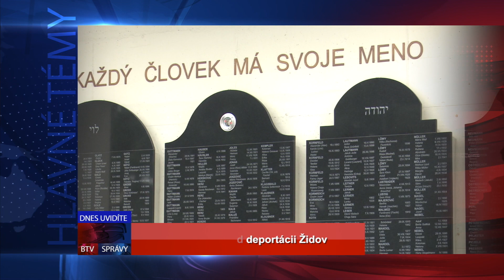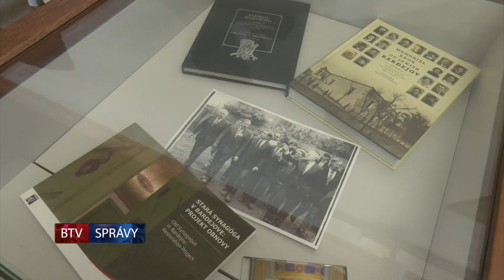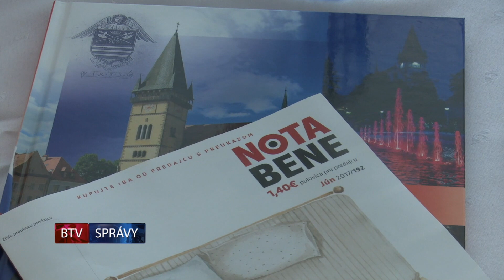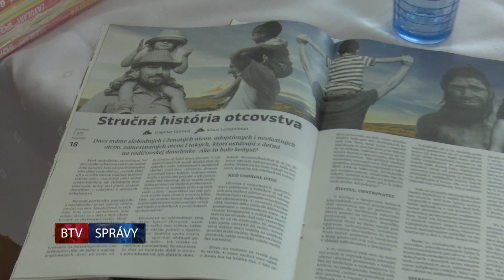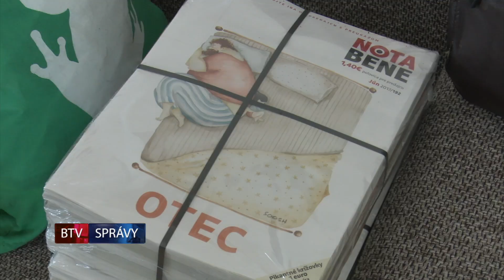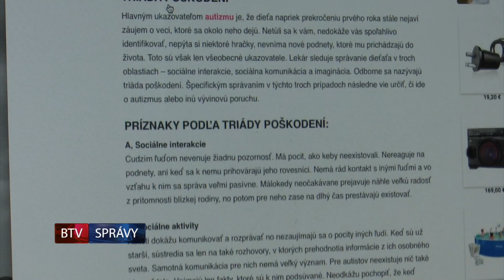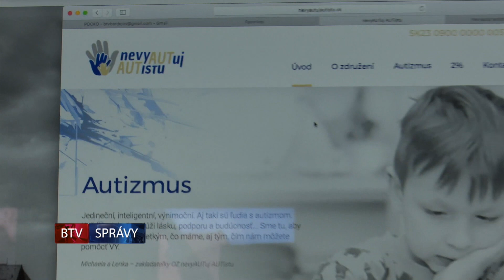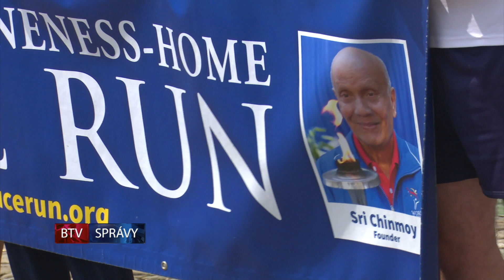SPRÁVY BTV 30. 06. 2017